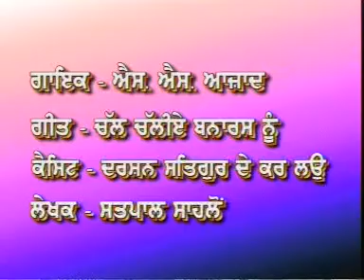SHRI GURU RAVIDAS JI